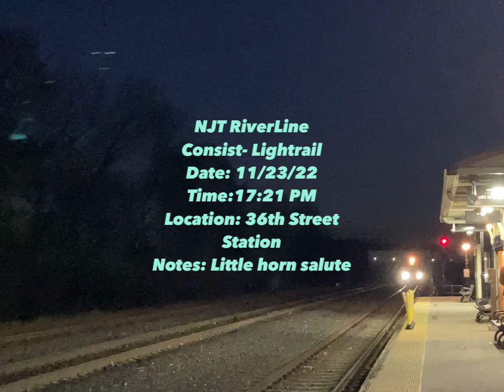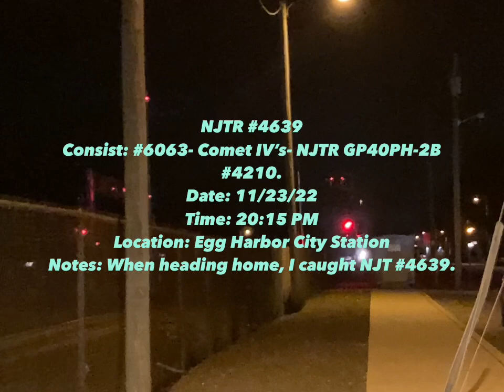Thanksgiving Eve Railfanning at 36th Street & Egg Harbor City Station.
Happy Thanksgiving! ENJOY!